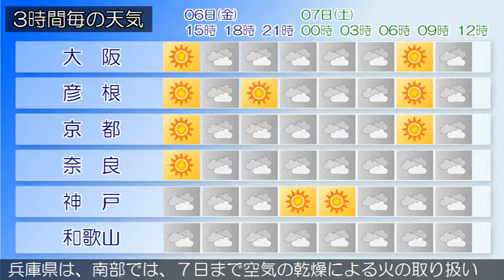2015/03/06 近畿地方の天気予報 昼